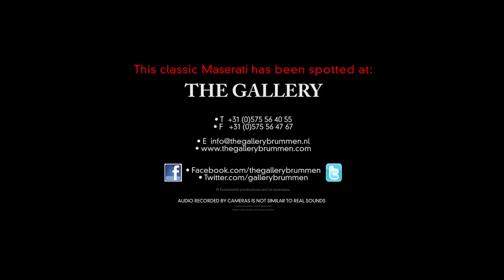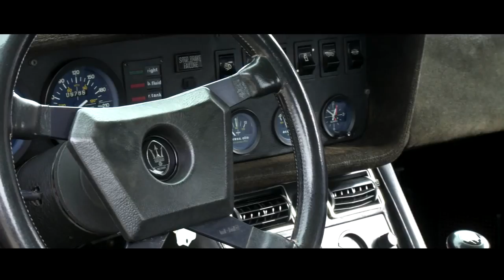MASERATI KYALAMI 1978 - Full test drive in top gear - Engine sound | SCC TV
For sale: this is a great and superb original Maserati Kyalami of first Dutch owner (well known person) with only 106.000 km original from new! Only 210 .

Recently we came across this beautiful Maserati Kyalami 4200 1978 at The Gallery in Brummen, The Netherlands. We took the car for a little spin! We love to .

In the Dutch television show 'RTL Autowereld' Nico Aaldering presents four exquisite Italian Classic Cars (special): Ferrari 308 GT4, Maserati Quattroporte, Alfa .

Maserati Indy 4200 from 1969 in a great overall condition! This is an early production Indy, made in the first year when they only made 83 in total! This particular .